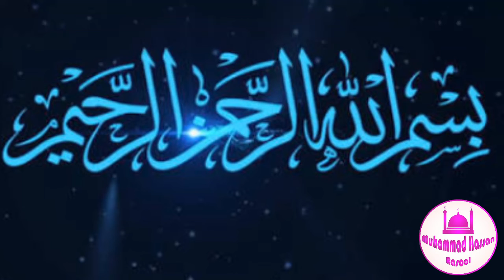Kya Tum Nay Kabhi Angrazo Kay Sath Jihad Kiya ha || کیا تم نے کبھی انگریزوں سے جہاد کیا ہے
کیا تم نے کبھی انگریزوں سے جہاد کیا ہے
Kya Tum Nay Kabhi Angrazo Kay Sath Jihad Kiya ha

Thanks. !